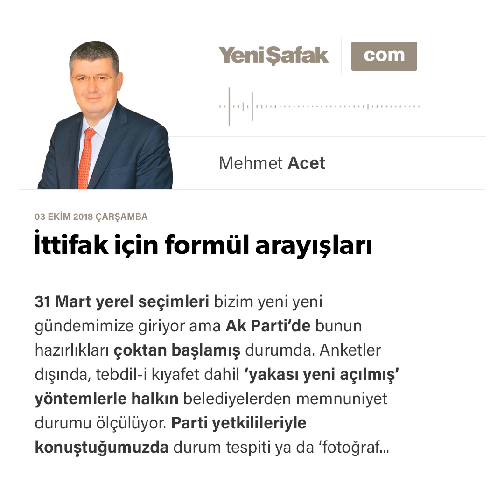Mehmet Acet - İttifak için formül arayışları - 03.10.2018